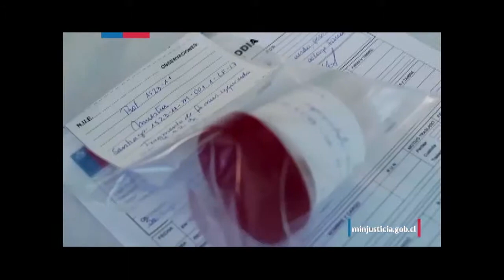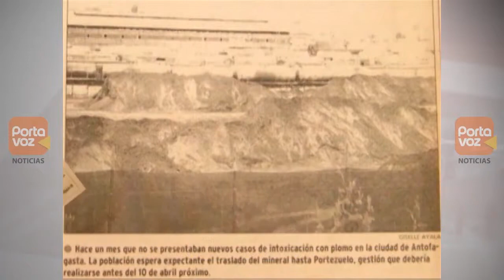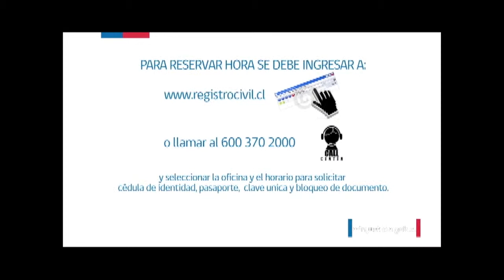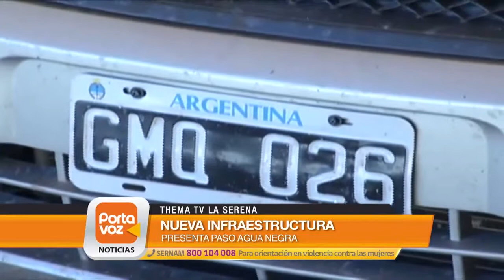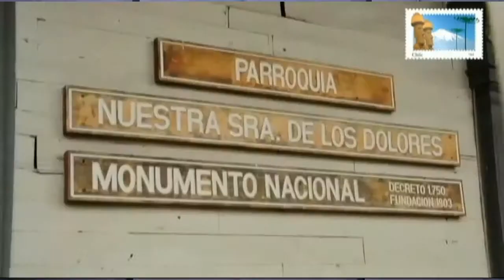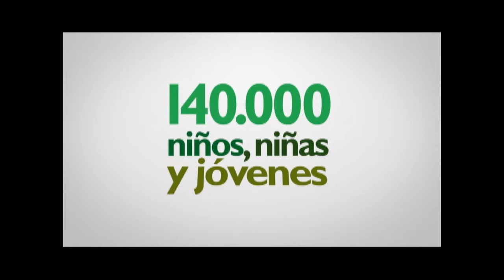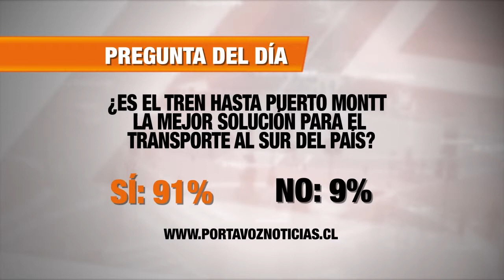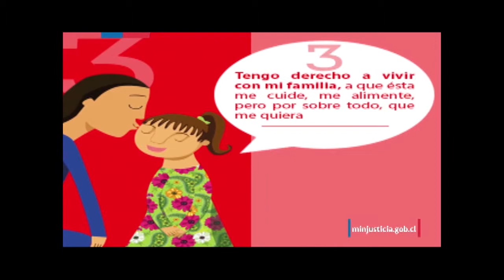PORTAVOZ NOTICIAS- Noticias desde las regiones [16-12-2014]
Revisa la última edición de nuestro noticiero. Conduce Carlos Grage